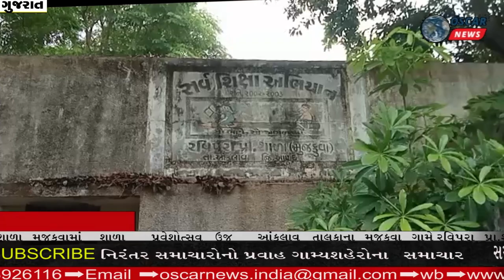આંકલાવ રવિપુરા પ્રા.શાળા મુજકુવા માં શાળા પ્રવેશોત્સવ